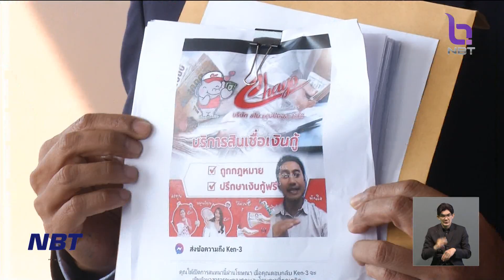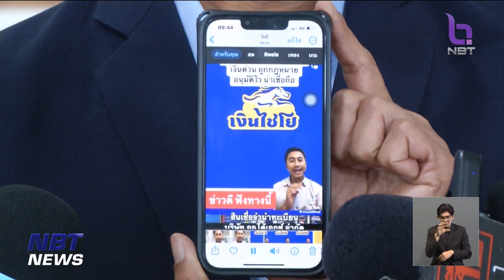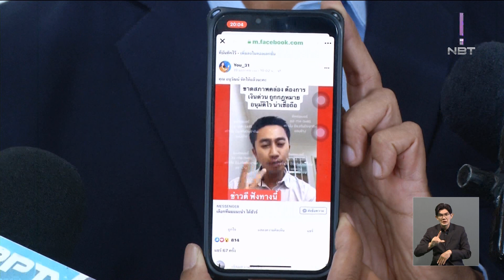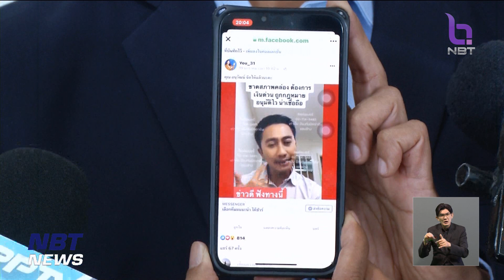"อนุวัติ จัดให้" แจ้งจับ APP เงินกู้ออนไลน์ ตัดต่อคลิปหลอกกู้เงิน ข่าวค่ำ วันที่ 26 มกราคม 2566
ขณะที่วันนี้ ผู้ประกาศข่าวเจ้าของสโลแกน "อนุวัติ จัดให้"  ร้องตำรวจไซเบอร์ ถูกแก๊งคอลเซ็นเตอร์นำรูปภาพและวีดีโอ ไปตัดต่อ  ใช้ในการหลอกกู้ยืมเงินออนไลน์ มีผู้เสียหายนับร้อยคน ถูกหลอกตั้งแต่หลักพันจนถึงหลักล้านบาท